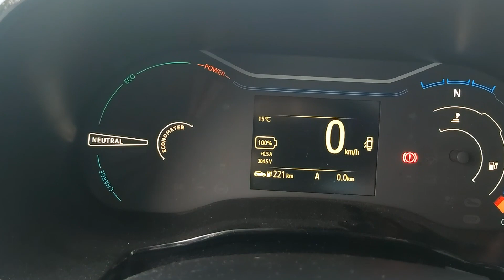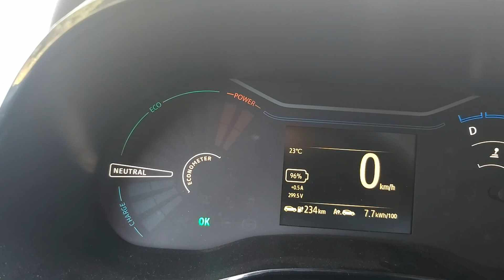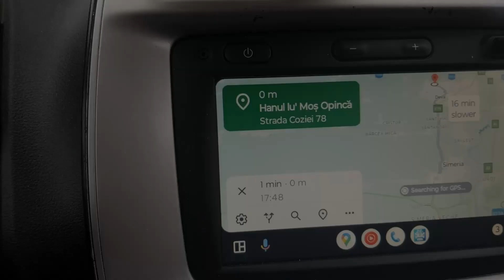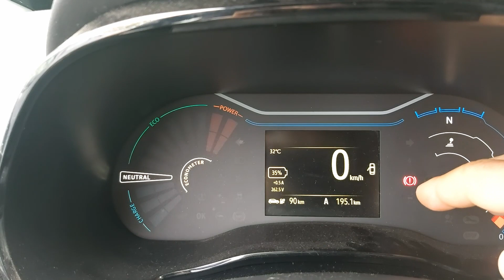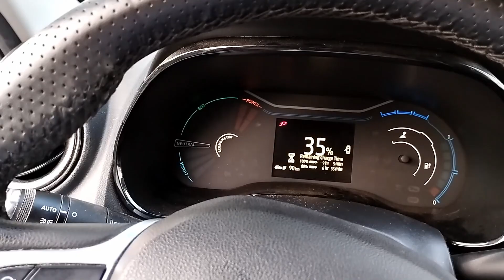Cu Dacia Spring prin Țara Hațegului ⚡ Ziua 5 ⚡ Concediu 2023